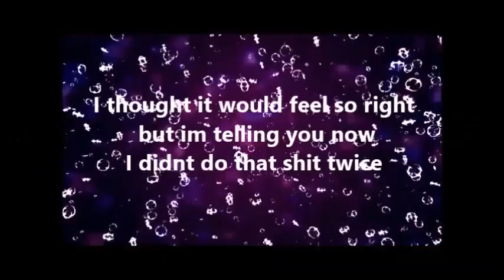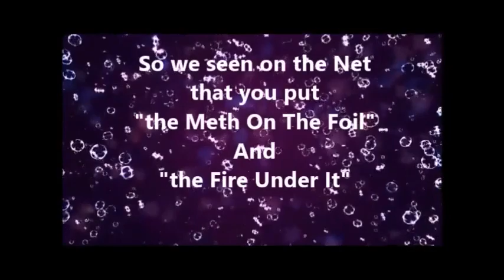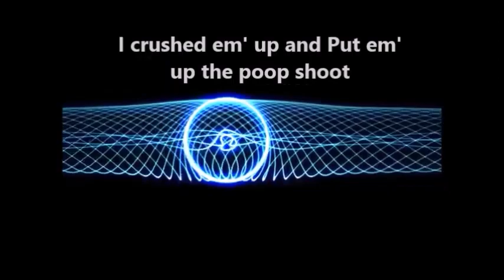This Feels Awesome - FsWorx - Not for kids